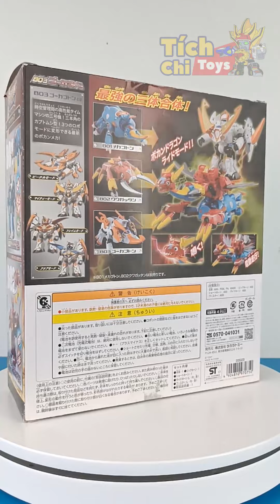Review Đồ Chơi: B03 Gokabuton - Time Bokan 24 - タイムメカブトン | Tích Chi Toys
タイムメカブトン - Time Bokan 24 - タイムボカン 24